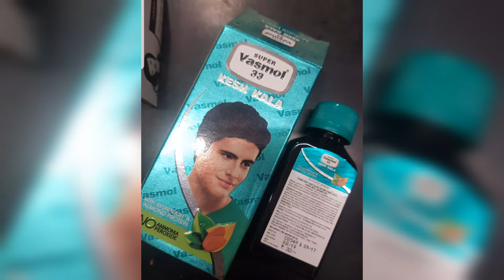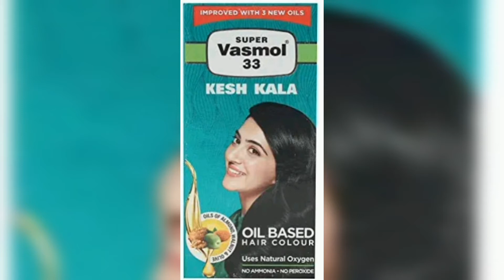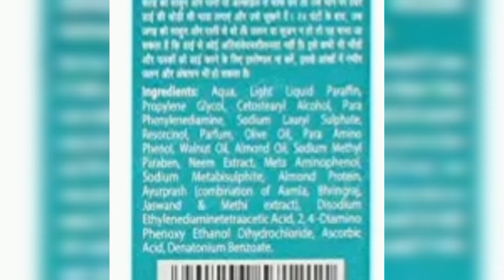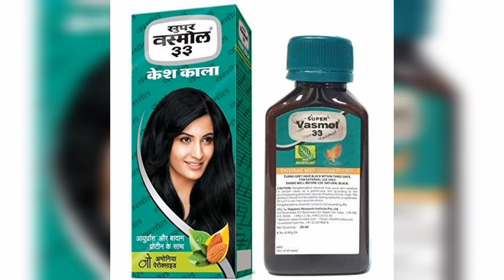super vasmol kesh kala review in tamil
Super Vasmol 33 Kesh Kala has been a trusted choice for generations to get natural looking black hair. Wondering why it is the most appropriate way to colour your hair black? Take a look into its three unique features which work collectively to give you natural looking, beautiful black hair.